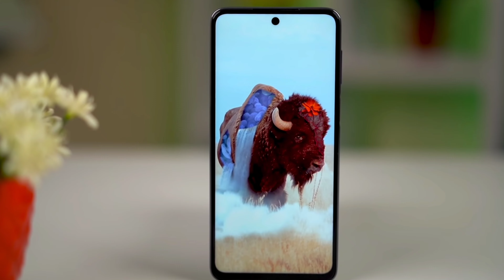REDMI NOTE 9 PRO MAX Miui 13 Android 12 Update | Note 9 Pro Max New Update MIUI 13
Related Topics -

redmi note 9 pro max new update features
redmi note 9 pro max new update 12.5.3.0
redmi note 9 pro max new update problem
redmi note 9 pro max new update tamil
redmi note 9 pro max new update kab aayega
redmi note 9 pro max new update telugu
redmi note 9 pro max new update kaise kare
redmi note 9 pro max new update 12.5
redmi note 9 pro max new update malayalam
redmi note 9 pro max miui 13 update download
redmi note 9 pro max miui 13 update date
redmi note 9 pro max miui 13 download
redmi note 9 pro max miui 13 update in india
miui 13 features redmi note 9 pro max
miui 13 rom for redmi note 9 pro max
how to install miui 13 in redmi note 9 pro max
redmi note 9 pro max android 12 update tamil
redmi note 9 pro max android 12 update date in india
redmi note 9 pro max android 12.5 update
redmi note 9 pro max android 12 rom
redmi note 9 pro max android 12 update date
redmi note 9 pro max android 12 update download
redmi note 9 pro max android 12 custom rom
redmi note 9 pro max android 11 update 12.5

redminote9promax free fire
redminote9promax new update
redminote9promax pubg test
redminote9promax price
redminote9promax camera
redminote9promax hidden features